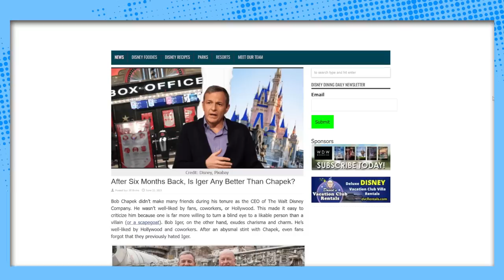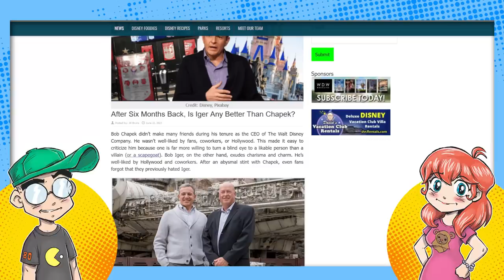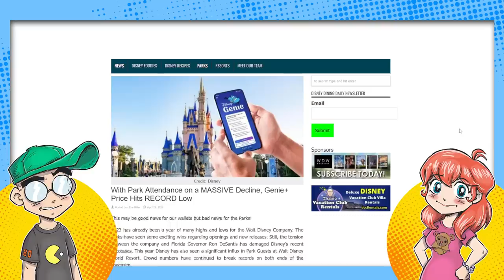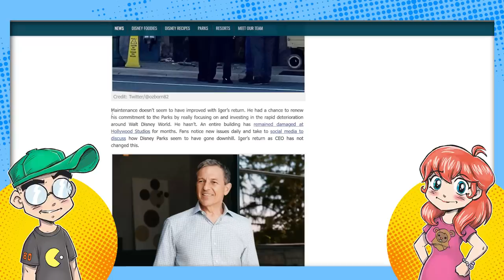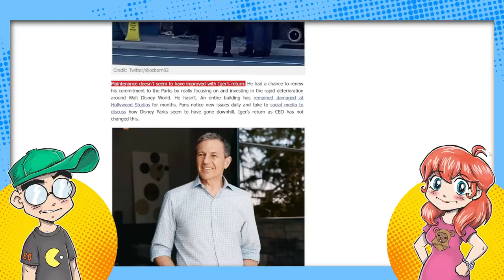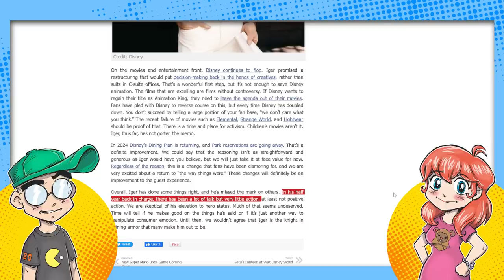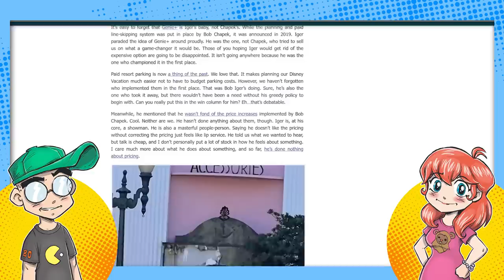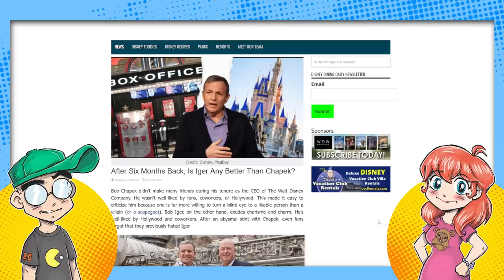They're All TURNING on Disney as Stock PLUMMETS Again!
Disney is running out of defenders. More and more Disney fan blogs and media outlets are calling out the company -- and Bob Iger in particular -- for its mismanagement. And it doesn't seem to be looking better anytime soon. The stock keeps on dropping, and shareholders are going to have some tough questions for Mickey...